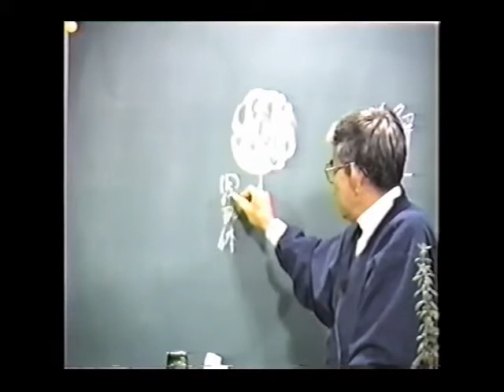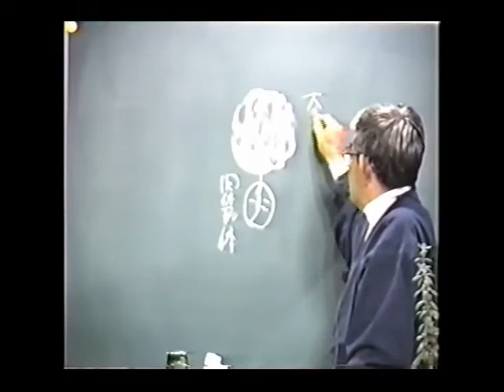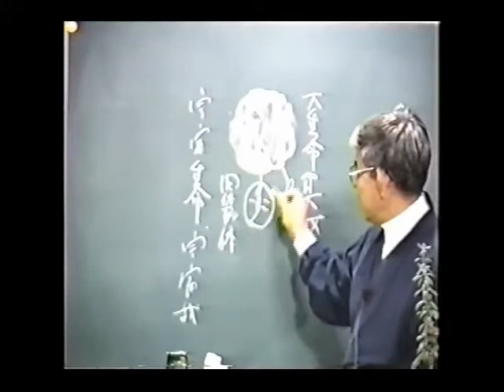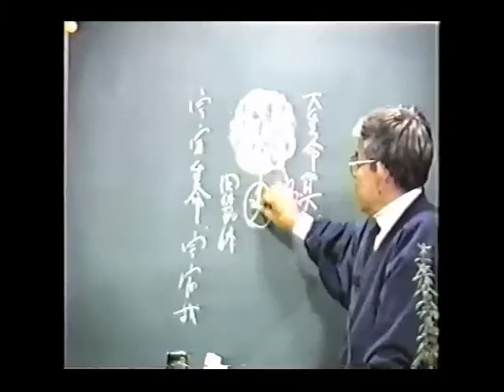知花敏彦講演集 A296 解脱とは何か (B288)